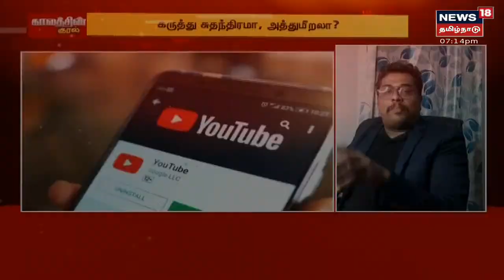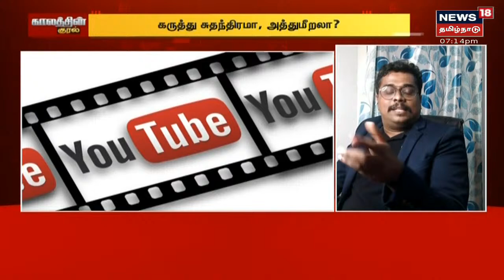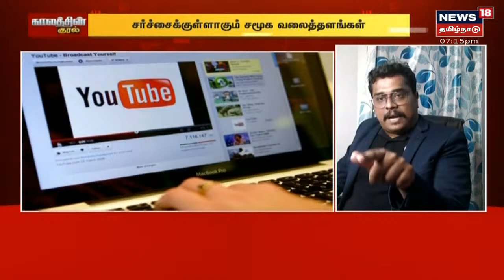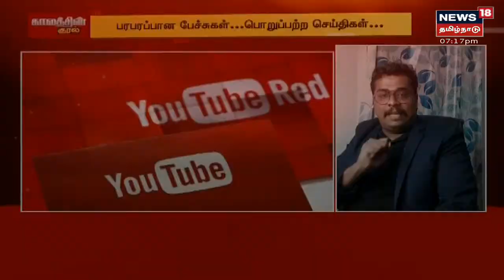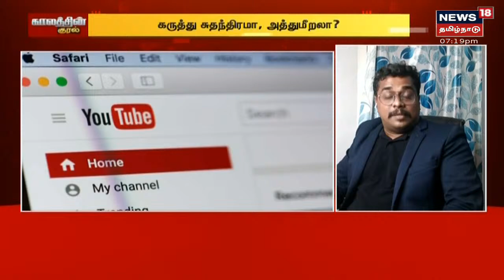Kaalathin Kural | சமூகவலைத்தளங்களுக்கு சென்சார் தேவையா? - விளக்கம் Iyan Karthikeyan, டர்ன் மீடியா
Kaalathin Kural | சமூகவலைத்தளங்களுக்கு சென்சார் தேவையா? - விளக்கம் Iyan Karthikeyan, டர்ன் மீடியா | பரபரப்பான பேச்சுகள்.. பொறுப்பற்ற செய்திகள்.. சர்ச்சைக்குள்ளாகும் சமூக வலைத்தளங்கள்.. கருத்து சுதந்திரமா? அத்துமீறலா? | செய்திகளை  துல்லியமாகவும் துரிதமாகவும் வழங்கும் தமிழகத்தின் முதன்மை செய்தி தொலைக்காட்சி உங்கள் நியூஸ் 18 தமிழ்நாடு